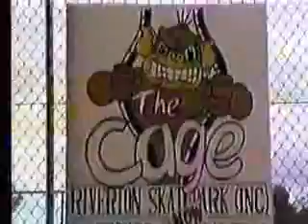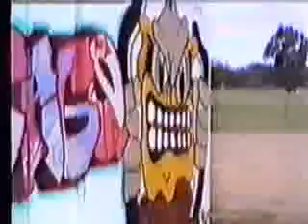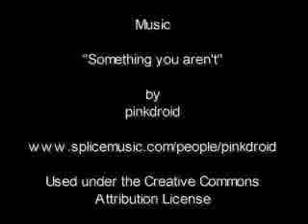Memories of The Cage - Perth Western Australia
The Cage, Riverton Skatepark Inc. operated from 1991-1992 for a period 18 months. It was a collection of ramps on a disused tennis court. The parks logo and character was created and animated by me. Almost all the street ramps were built by me too.        This video features old VHS footage taken from the park's official opening. There's no footage of me skating as I was always behind the camera. However many of the people featured are friends that I used to skate with. Aussie skaters may recognise early footage of pro skater Brett Margaritis who volunteered his time on several occasions to help promote the park and to give us something spectacular to film on the big vert ramp.